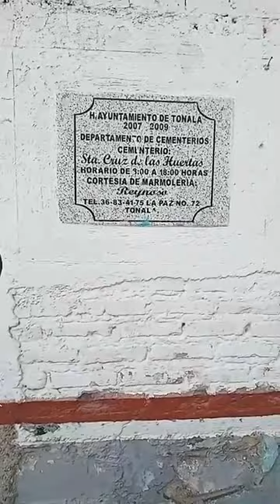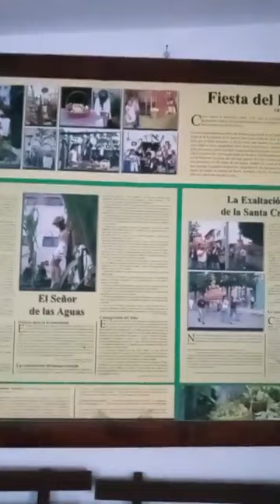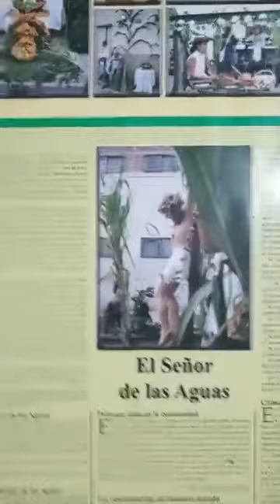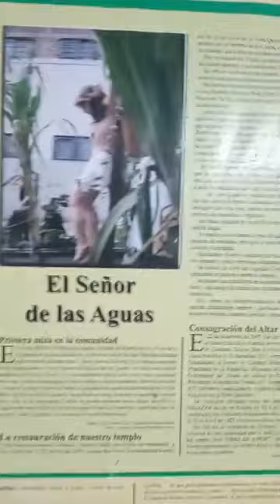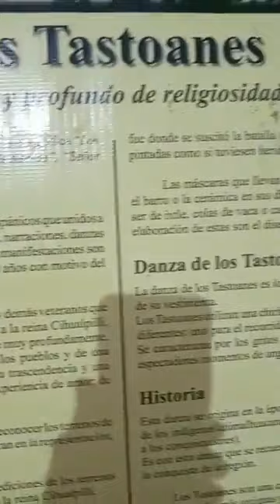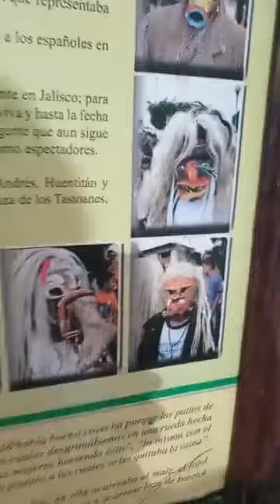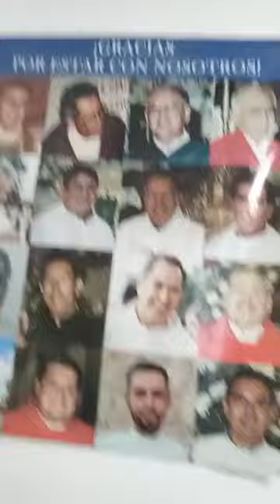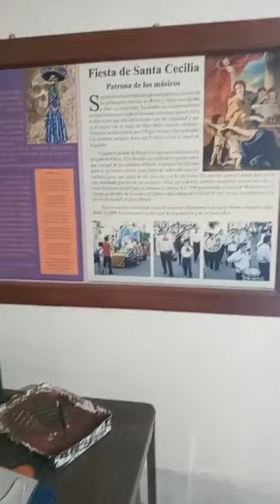santacruz de las huertas tonala jalisco México7 de diciembre del 2o21